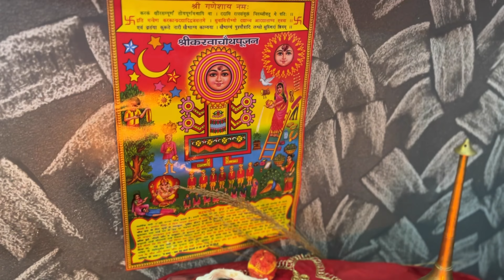My Karwa Chauth Vlog 🌝❤️ | करवा चौथ पूजा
Hello freinds 💕 kaise hai aap sab log? Aasha karti hun ki achhe honge orr mere saare videos dekh rahe honge. To aaj me firse aa chuki ek orr new vlog leke jisme me aapko aaj dikhane vaali hu mere karwa chauth ka vlog kese mene karwa chauth ki puja kri orr mene apna birthday bhi mnaya. To bane rahiye mere iss vlog me end tak.
THANKYOU💕

HARE KRISHNA🙏

NOTE : ALL THE MUSIC/SONG USED IN THE VIDEO BELONGS TO THE RESPECTED OWNERS & I AM NOT THE OWNER OF THE SONG/MUSIC USED IN THE VIDEO.

Video link :   ￼ • 오늘 생일인 사람? 나야 나 | 생일 축...